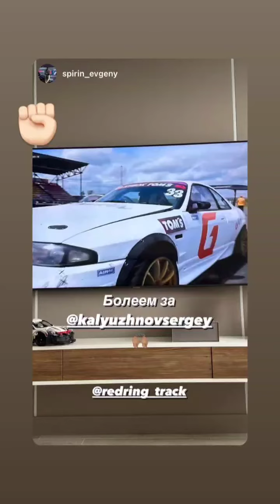3 этап Drift Battle 2023. Сергей Калюжнов (Instagram stories от 30.07.23)